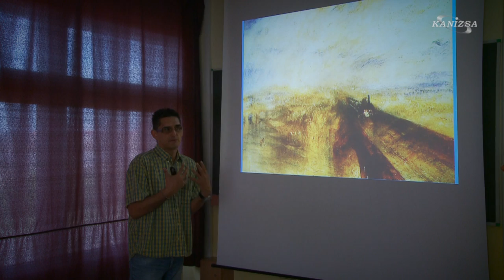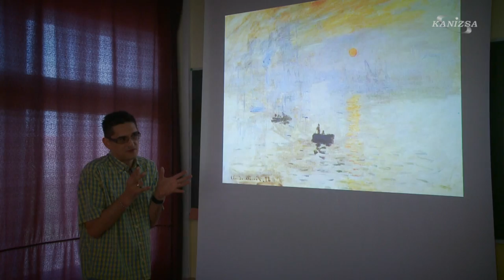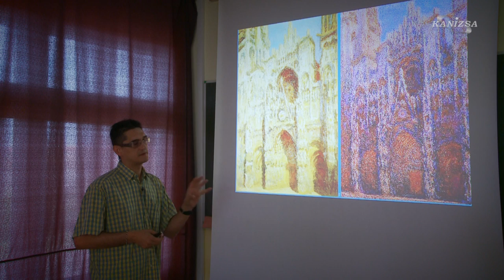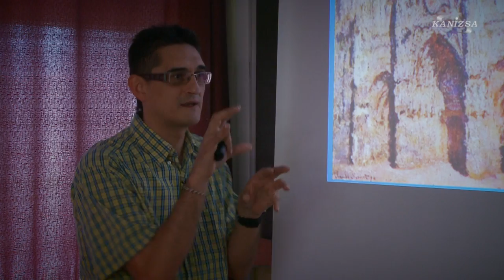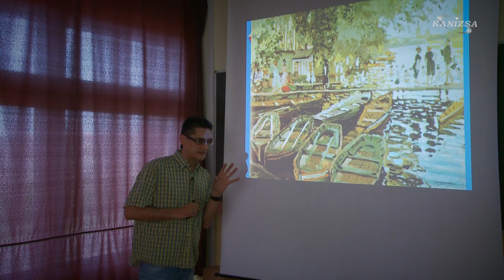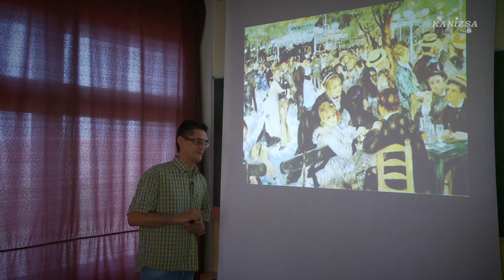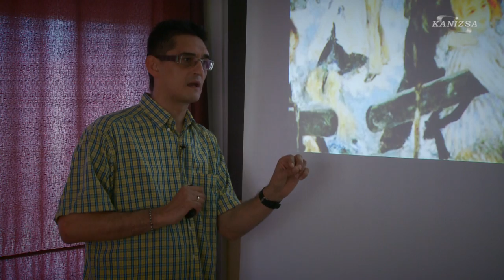Az impresszionizmusról - Lehota M. János ajánlója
Magazinunkban folytatjuk ajánlóinkat. Ezen a héten a képzőművészetek világába kalandozunk: a romantika és a realizmus után az impresszionizmus legnagyobbjairól lesz szó, akik egyben a modernitás előszelét is jelentik.